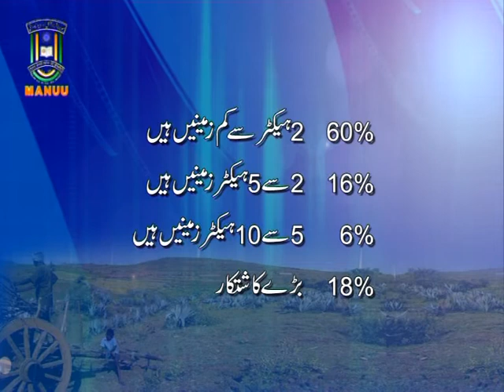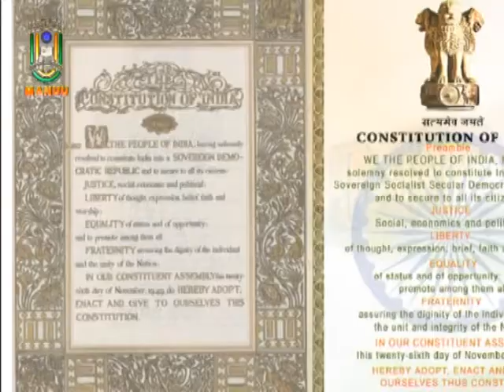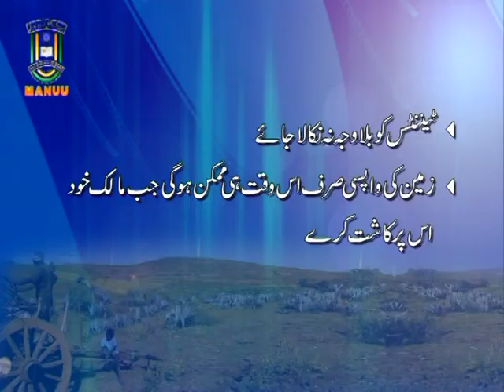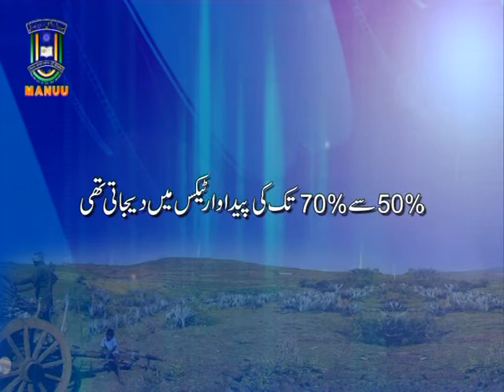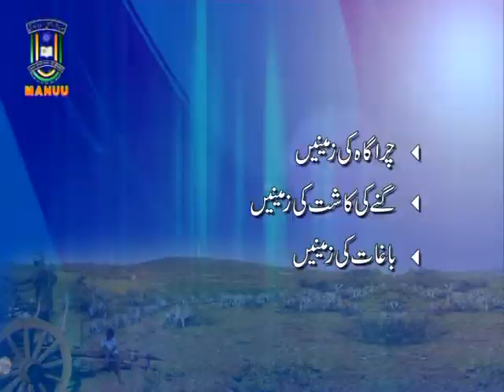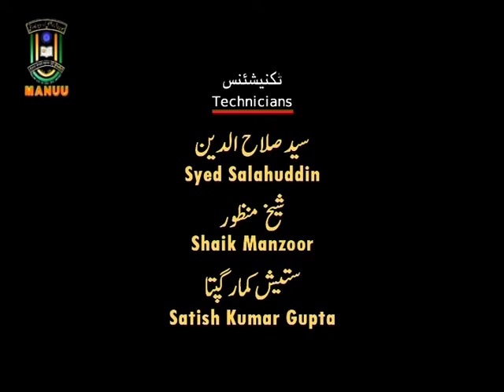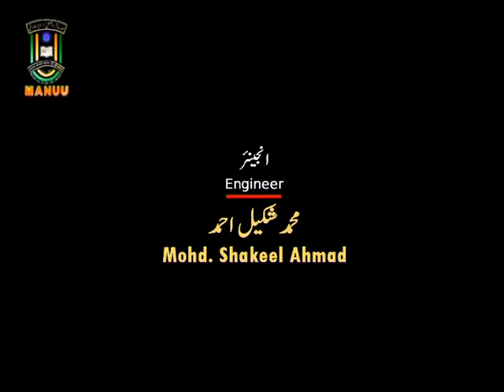IMC, MANUU_Hindustan mein Zameeni Milkiyat aur Zameeni Islahaat_B.A._ Sociology _3rd Year